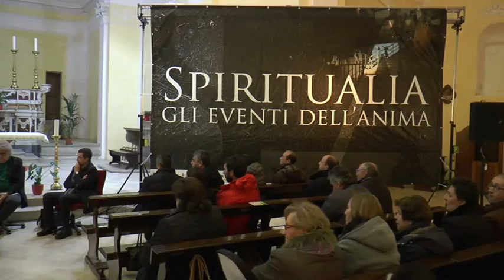Spiritualia VII _ San Fele 12-13 novembre 2016 _ TRAILER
Settima edizione dell'evento ideato in occasione del 150esimo anniversario della morte di San Giustino de Jacobis, santo nato a San Fele (Pz). Un originale contenitore culturale e religioso, che diviene uno spazio privilegiato di riflessione, dialoghi, lezioni e letture.